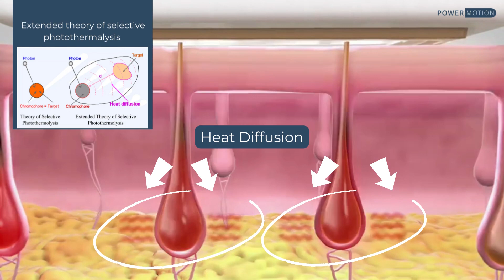Power Motion(TM) - One Pass and Done - how does it work?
Power Motion(TM)  - One Pass and Done - how does it work?   clinical illustration demonstrating the science behind PowerMotion(TM) - 3rd generation hair removal.